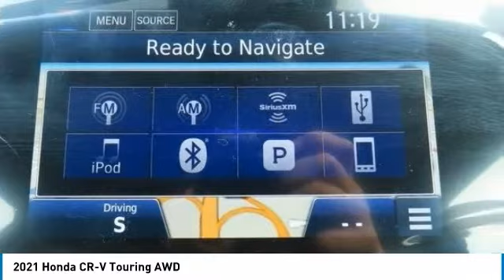2021 Honda CR-V Nanuet NY HN211064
2021 Honda CR-V Touring AWD

NAV, Sunroof, Heated Leather Seats, Alloy Wheels, All Wheel Drive, Turbo. Touring trim, Radiant Red Metallic exterior and Gray interior. EPA 32 MPG Hwy/27 MPG City! Warranty 5 yrs/60k Miles - Drivetrain Warranty; SEE MORE!br /br /KEY FEATURES INCLUDEbr /Leather Seats, Navigation, Sunroof. Honda Touring with Radiant Red Metallic exterior and Gray interior features a 4 Cylinder Engine with 190 HP at 5600 RPM*. Rear Spoiler, MP3 Player, Remote Trunk Release, Privacy Glass, Keyless Entry, Steering Wheel Controls, Child Safety Locks. br /br /VISIT US TODAYbr /At DCH Honda of Nanuet, you'll also find a number of used Hondas and Certified Pre-Owned Hondas, plus a variety of used cars from other manufacturers too. Though we primarily serve the residents of Rockland County, New York, we're just a short drive from neighboring Westchester and Orange County New York and Bergen County, New Jersey. br /br /Horsepower calculations based on trim engine configuration. Fuel economy calculations based on original manufacturer data for trim engine configuration. Please confirm the accuracy of the included equipment by calling us prior to purchase. br /